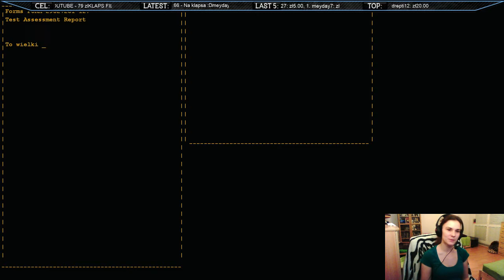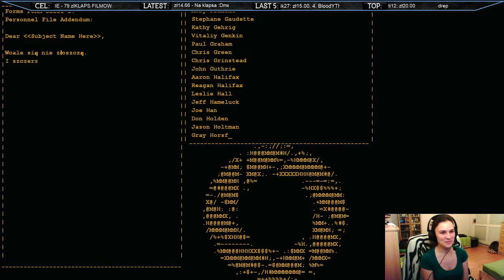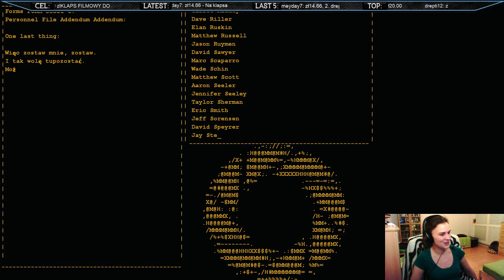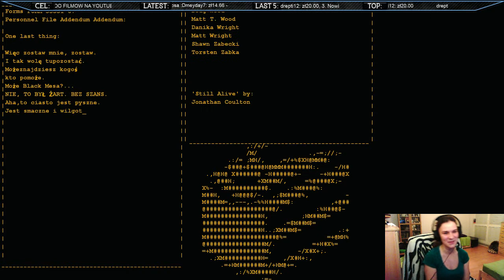Portal 1 # Część 20 # Finałowa walka z Glados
Postanowiłam na pierwsze nagrania wybrać prostą grę.
Dlatego nagrania są od pokoju do pokoju
W załączniku Finał